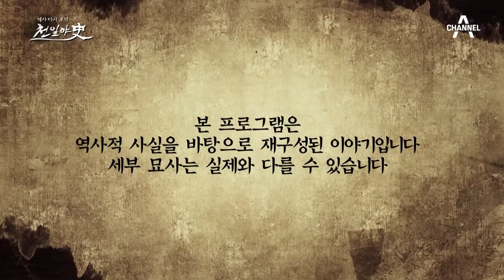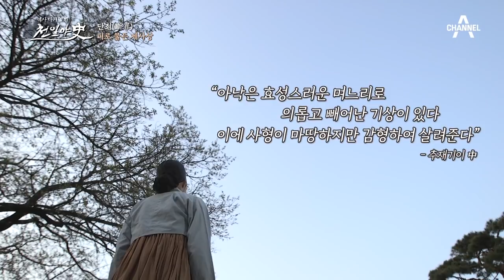[교양] 천일야사 228회_210503_신입 어사 박문수와 거지 왕초의 동행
초짜 암행어사, 박문수
신비한 능력을 가진 거지, 왕초
산삼 도둑 찾기 대장정!
그들의 우당탕탕 수사기의 결말은?

역사 다시보기 [천일야사(史)]